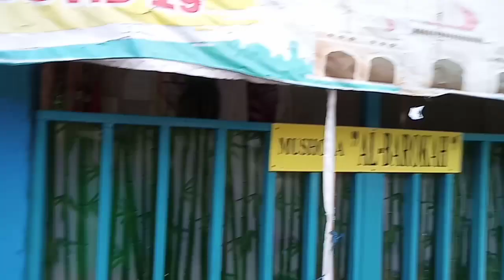Proyek BENDUNGAN BENDO Ponorogo sudah jadi ini Tanggapan Bopo Yadi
Santai sore bersama Bopo Yadi dan Santri Embong di Bendungan Bendo , Sambutan yang menarik dari Bopo Yaditentang Bendungan Bendo Ponorogo ini